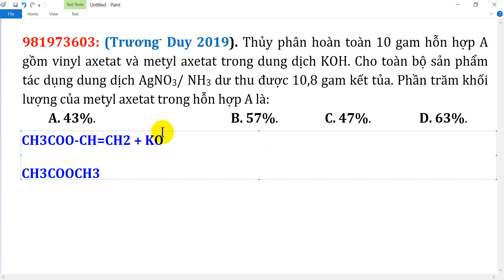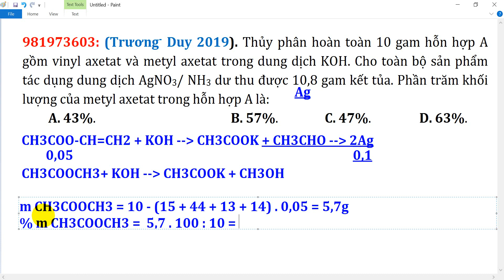Thủy phân hoàn toàn 10 gam hỗn hợp A gồm vinyl axetat và metyl axetat trong dung dịch KOH. Cho toàn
Thủy phân hoàn toàn 10 gam hỗn hợp A gồm vinyl axetat và metyl axetat trong dung dịch KOH. Cho toàn bộ sản phẩm tác dụng dung dịch AgNO3/ NH3 dư thu được 10,8 gam kết tủa. Phần trăm khối lượng của metyl axetat trong hỗn hợp A là: